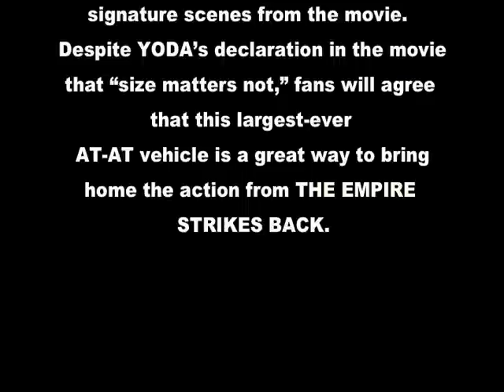TOY FAIR 2010 - HASBRO STAR WARS AT-AT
AT-AT
Stomping onto the scene in 2010 is the new STAR WARS AT-AT (All Terrain Armored Transport), which captures the size and power of this seemingly impenetrable Imperial vehicle prominently featured in Episode V.  Hasbros design team packed this vehicle with a mind-blowing array of features!  Large enough to hold up to 20 action figures (sold separately) inside, the exceptionally detailed vehicle features LED lights, authentic movie phrases, projectile-firing cannons, a deployable speeder bike, and even a retractable zip-line in its belly to recreate one of LUKE SKYWALKERs signature scenes from the movie.  Despite YODAs declaration in the movie that size matters not, fans will agree that this largest-ever
AT-AT vehicle is a great way to bring home the action from THE EMPIRE STRIKES BACK.